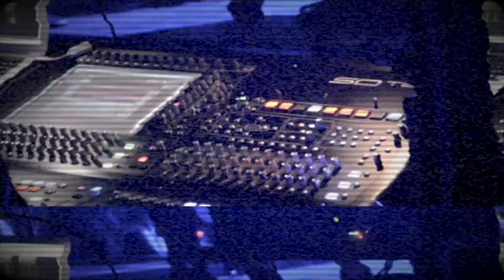Marty Stewart's drummer!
Grammy nominated Harry Stinson or (Handsome harry) Speaks his thoughts about Outlaw Drums.